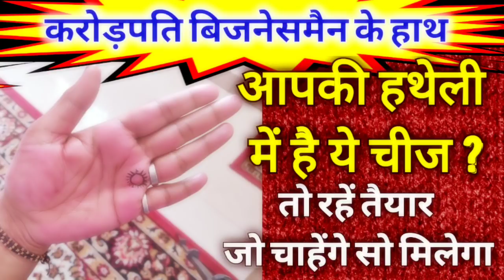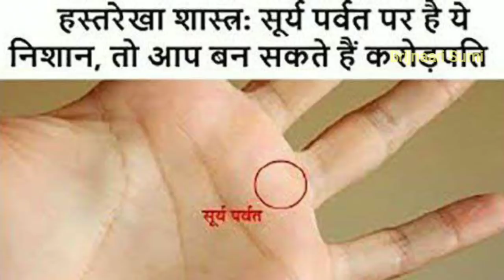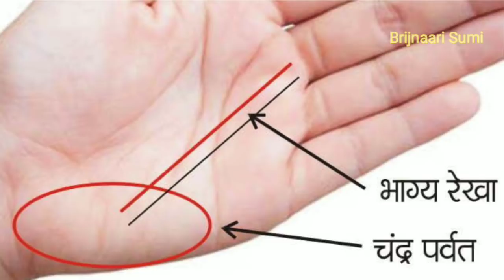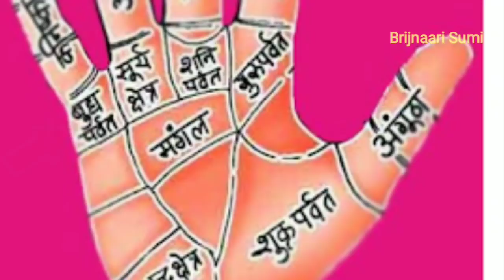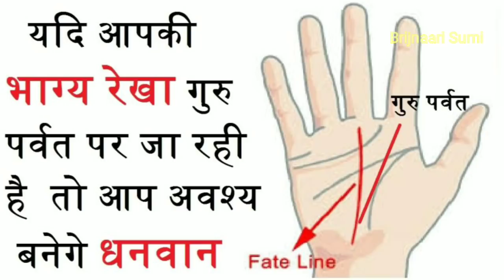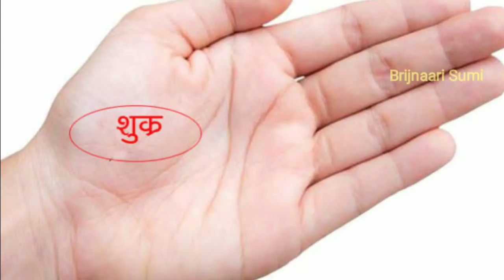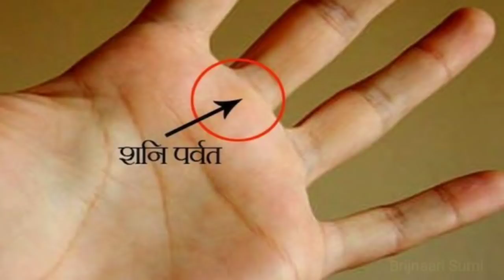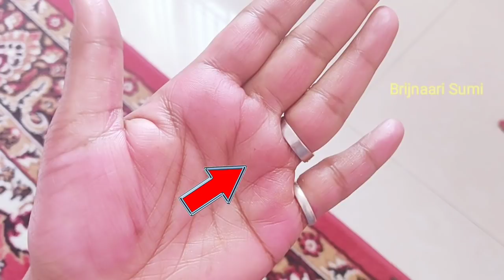अगर आपके भी हाथ मे है ये चक्र का निशान तो ये बनाता है उपको सौभाग्यशाली Palmistry in Hindi